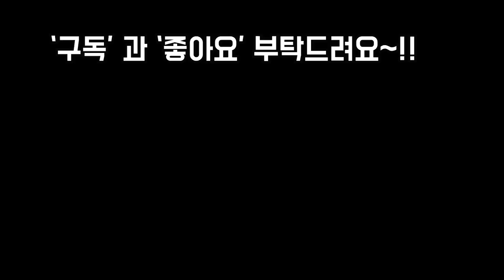요즘 새로들인 다육가족들과 2만5천 이벤트할 협찬받은 멋진다육들 구경오세요! SUCCULENTS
안녕하세요~!!
오늘은 요즘 저희집에 샤로
들여와서 분갈이한 다육과 새로온
희귀 다육과 2만5천때 이벤트할
협찬받은 다육이들을 소개합니다
오늘도 행복한날 되시고
환절기 감기조심 하세요